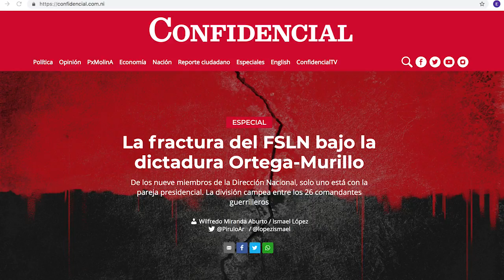Especial | La fractura del FSLN bajo la dictadura de Daniel Ortega y Rosario Murillo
De los nueve miembros de la Dirección Nacional del Frente Sandinista de Liberación Nacional (FSLN) en Nicaragua, solo uno está con Daniel Ortega y Rosario Murillo. La división campea entre los 26 comandantes guerrilleros del “sandinismo histórico”.